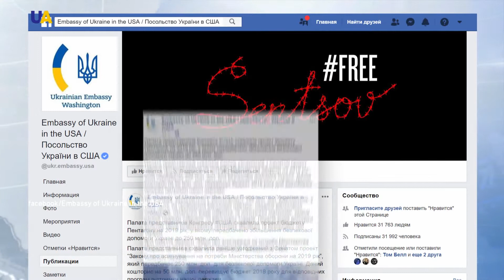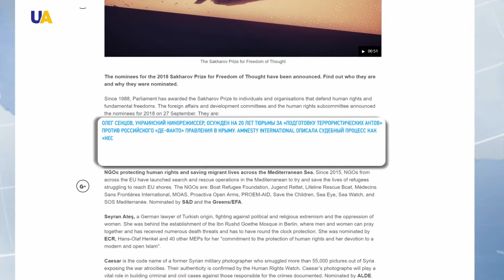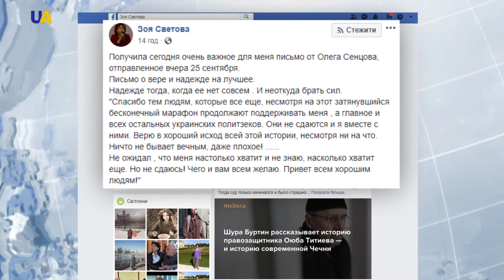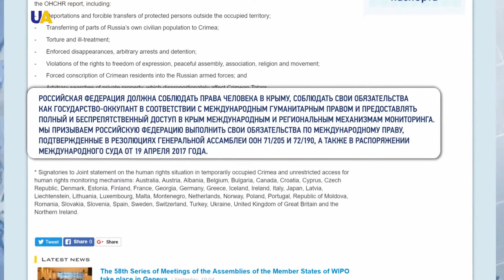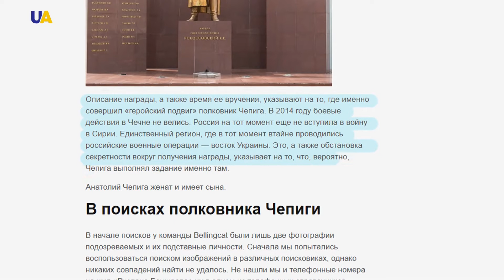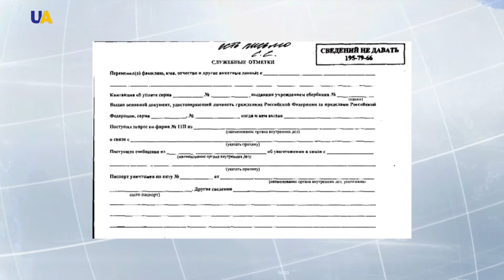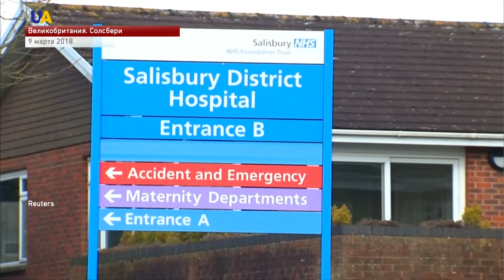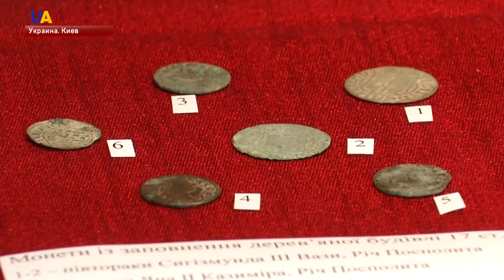Выпуск новостей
Смотрите в этом выпуске:
- Два американских патрульных катера класса "Айленд" - усилят Военно-Морские силы Украины.
- Россия развернула ракетные комплексы С-400 "Триумф" - возле оккупированного Севастополя, Феодосии и Евпатории. - - 15 раз с начала суток российско-оккупационные войска открывали огонь по позициям бойцов Объединенных сил. Возле  Новотошковского боевики били из зенитной установки и вооружения БМП.
- Украинские военные, обороняющие подступы к Новотроицкому заранее запаслись всем необходимым, чтобы встретить холода.
- 250 млн. долларов на военную помощь для Украины одобрила палата представителей Конгресса Соединенных Штатов.
- Олег Сенцов официально номинирован на премию Сахарова "За свободу мысли".
- Постановление о выдвижении Олега Сенцова на Нобелевскую премию мира подписал председатель Верховной Рады Андрей Парубий.
- Украинский политзаключенный Олег Сенцов, который голодает в Российской тюрьме 137 дней - не знает, на сколько его еще хватит, но не сдается.
- Допустить международных наблюдателей в оккупированный Крым.40-к государств требуют от России выполнять свои обязательства как государства-оккупанта.
- Киев станет столицей бокса, - заявил мэр Киева и вечный чемпион мира WBC Виталий Кличко на пресс-конференции накануне 56-ого конгресса Всемирного боксерского совета.